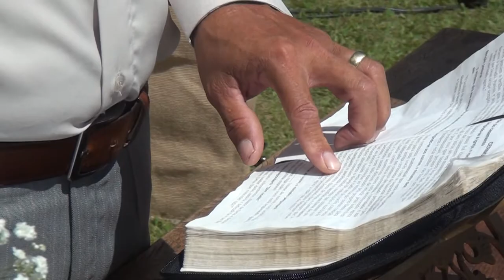TRAILER HENRIQUE E CAROL